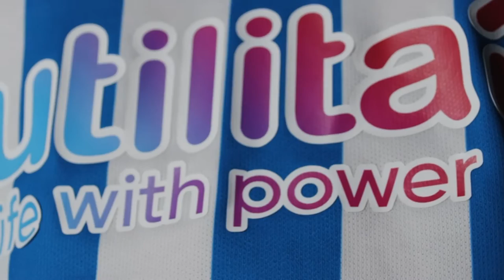PRESS CONFERENCE | Head Coach Mark Fotheringham previews FA Cup Third Round tie with Preston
Head Coach Mark Fotheringham speaks to the media ahead of our FA Cup Third Round tie with Preston North End.